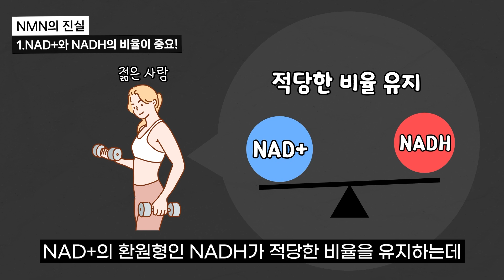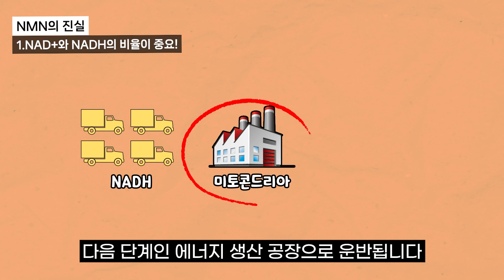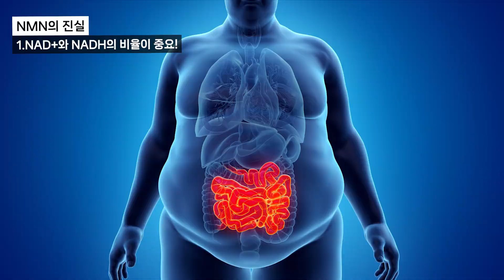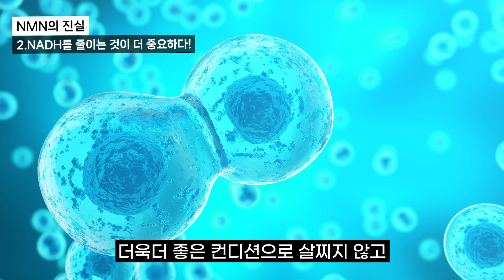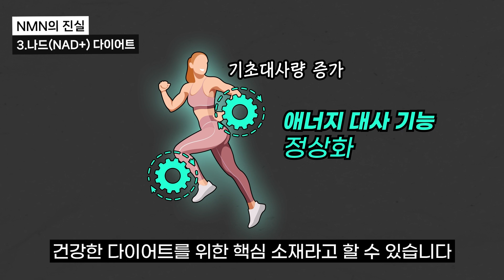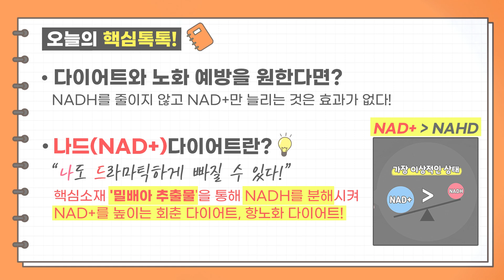[나드(NAD+)다이어트]NMN만 먹고 다이어트, 노화방지 100% 실패하는 이유(feat.밀배아추출물)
노화를 막아주는 핵심물질로 알려진 'NMN'
과연 NMN 섭취를 통해 NAD+만 높이면 다이어트와 노화예방이 되는 것일까요?
결론은 NADH를 줄이지 않고 NAD+만 늘리는 것은 효과가 없습니다!

나드(NAD+)다이어트의 핵심소재 '밀배아추출물'을 통해
NADH를 분해시켜 NAD+를 높이는 진정한 항노화 다이어트가 정답인 이유를 자세히 알려드립니다:)

00:22 MNM 소개
01:12 다이어트와 노화방지를 위해 NAD+와 NADH 비율이 중요!
04:07 핵심은 NADH를 줄이는 것!
05:44 다이어트와 항노화 모두 성공으로 이끄는 나드(NAD+)다이어트 소개